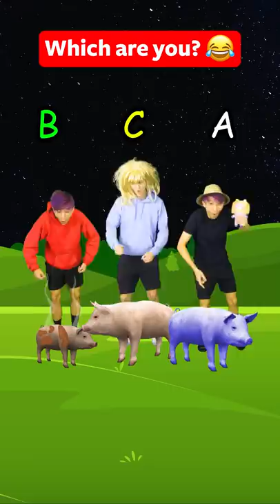WHICH ARE YOU?! 😂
LankyBox World!